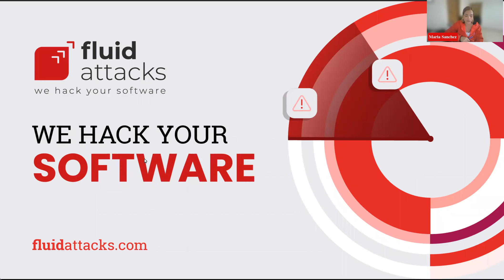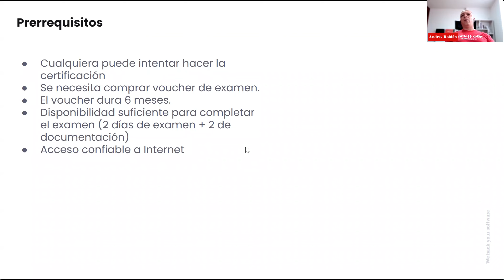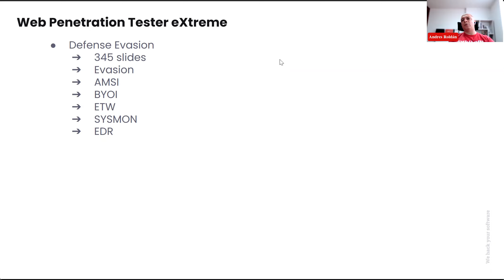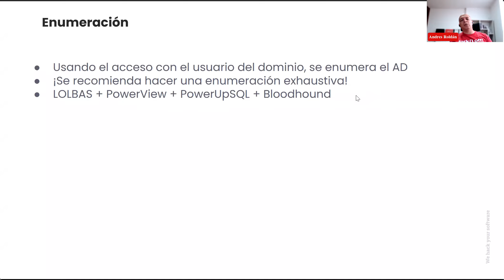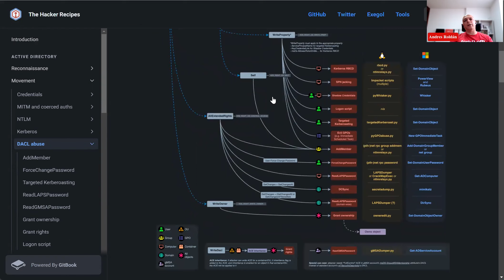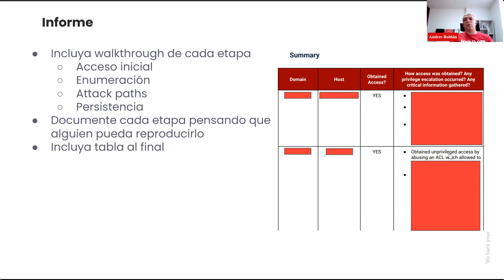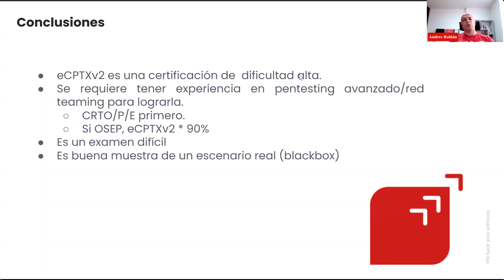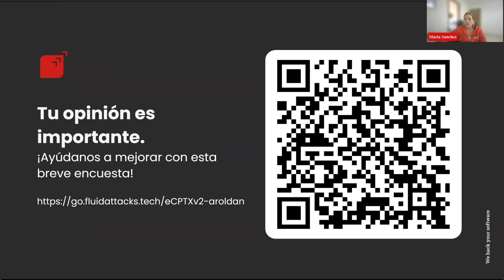MeetupLATAM | Cómo obtener certificación eCPTXv2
En este meetup conocerás las bases que debes tener para obtener la certificación eCPTXv2. Se aborda lo siguiente:

Objetivos
Herramientas
Tips para el examen
Conceptos